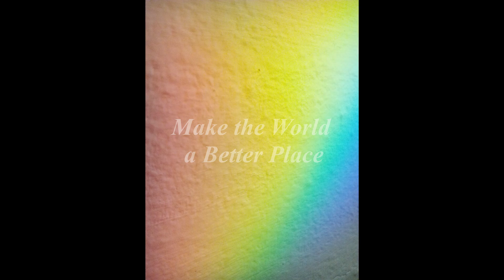SCX#09: Background/sci-fi TWO (100% free music for video makers)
Need music for video?↓↓↓
You can use our music and remember:

- music production

Use: N/A